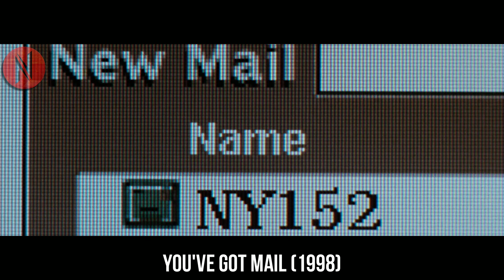She Thought He Is A Poor Book Keeper But Turns Out To Be A Multi-Millionaire